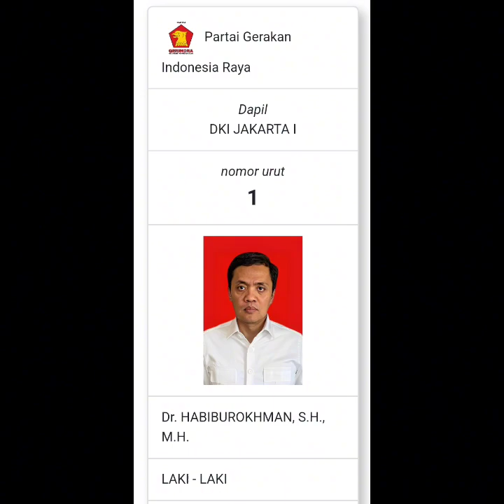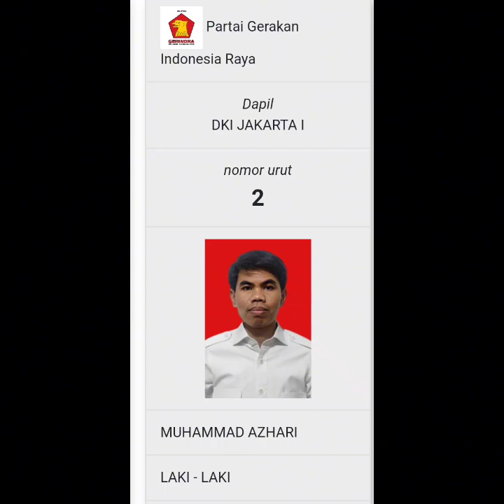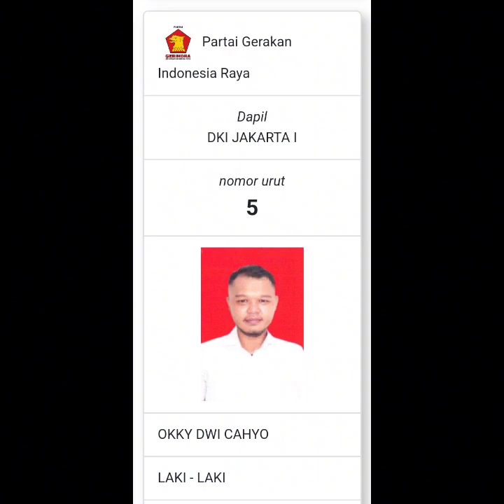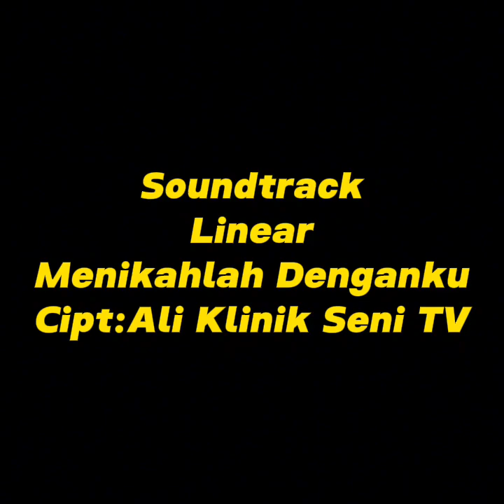Daftar Caleg DPR Gerindra Dapil DKI Jakarta 1||Jakarta Timur